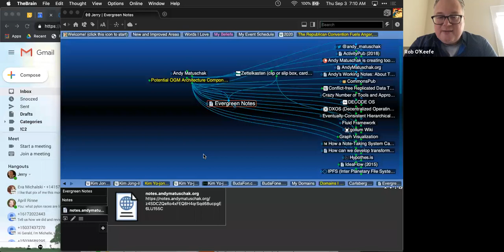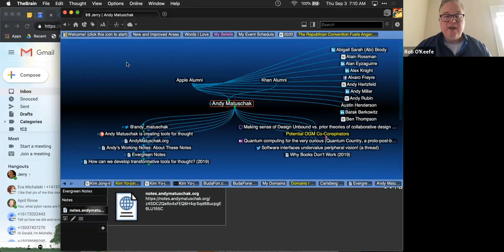2020-09-03 Open Global Mind Call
Our weekly check-in call.

Join the conversation at OpenGlobalMind.com